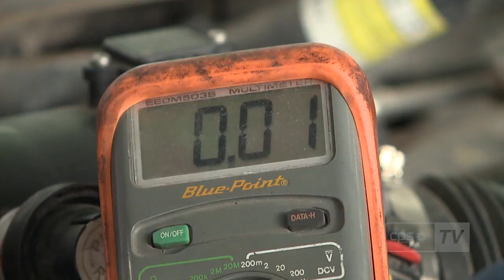Fleet Intern Espinoza